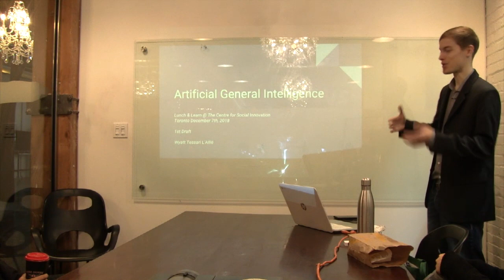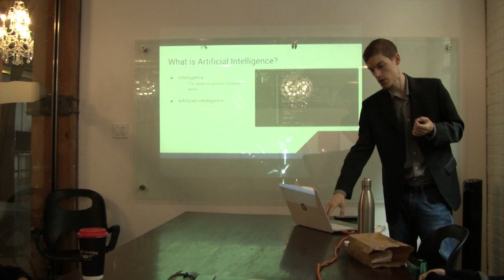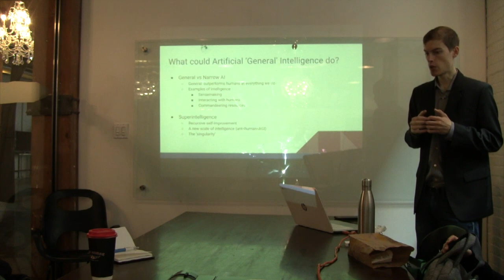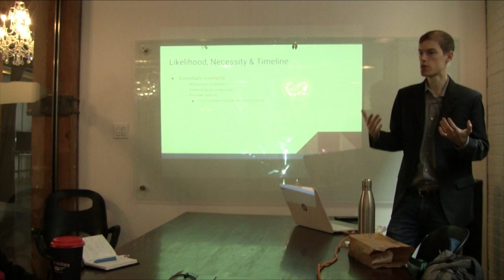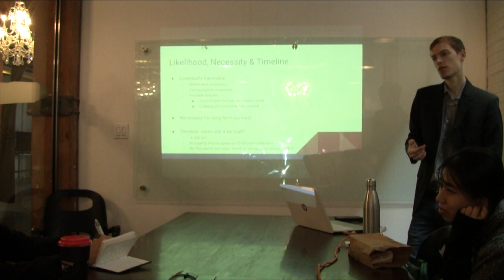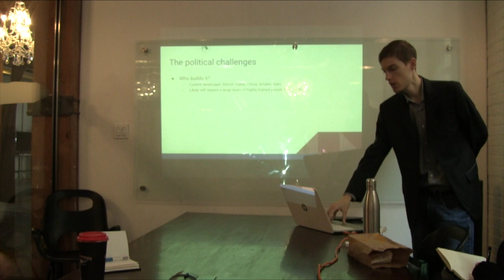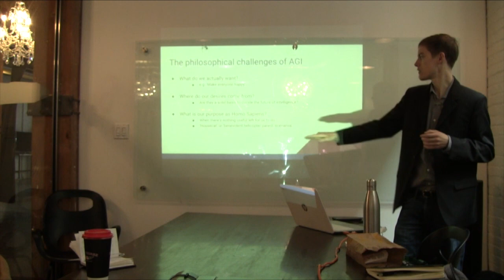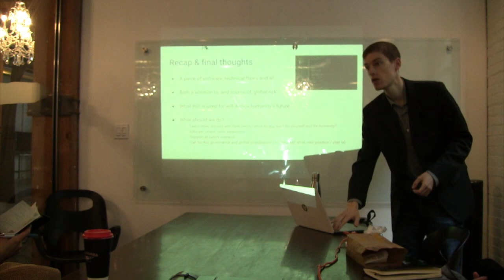Dec 7th, 2018: Artificial General Intelligence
Lunch & Learn presentation and Q&A at Toronto's Centre for Social Innovation. Prepared and delivered by Wyatt Tessari L'Allié.